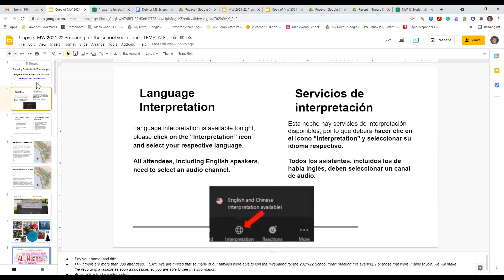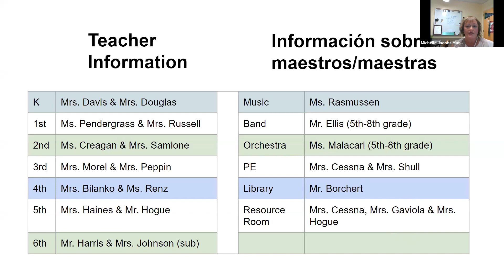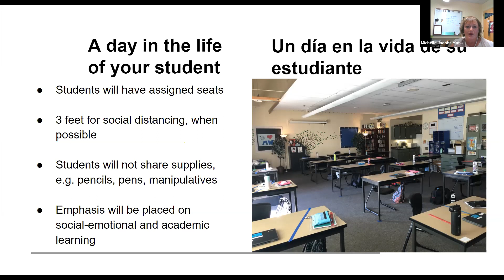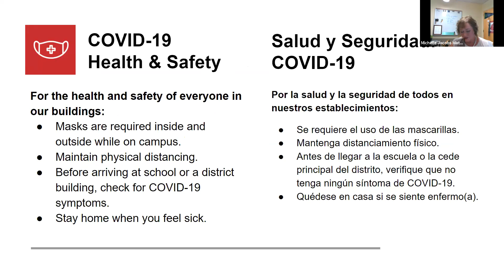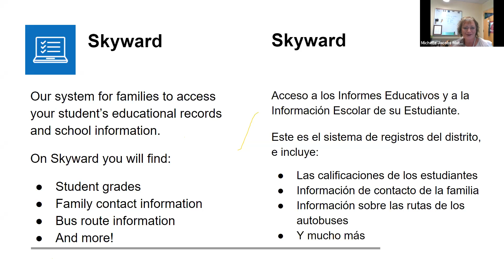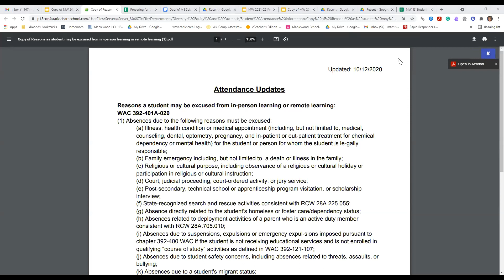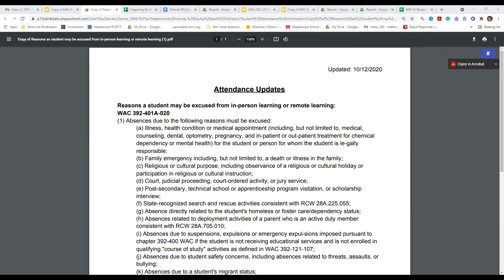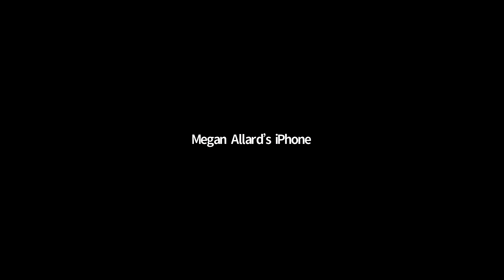Maplewood Parent Cooperative: 2021-22 school year meeting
Learn about the 2021-22 school year at Maplewood